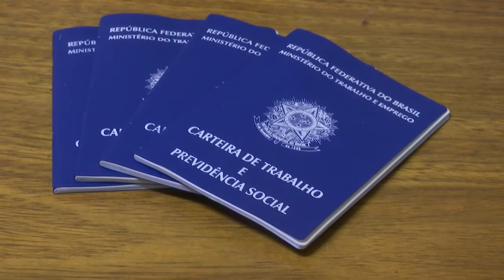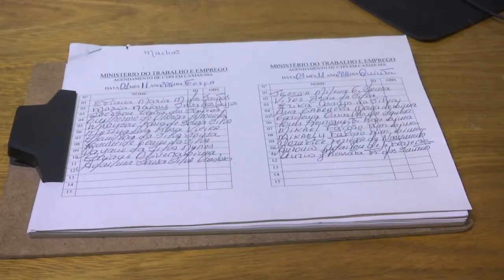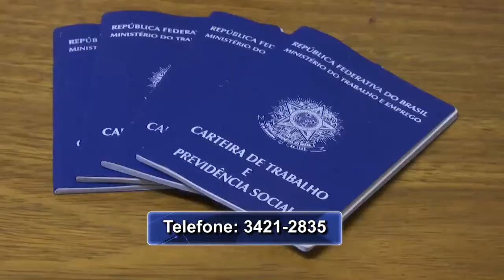Sistema digital atrasa serviços de emissão da carteira de trabalho